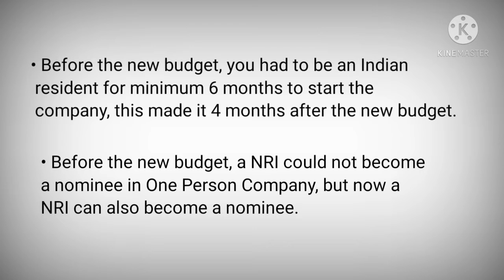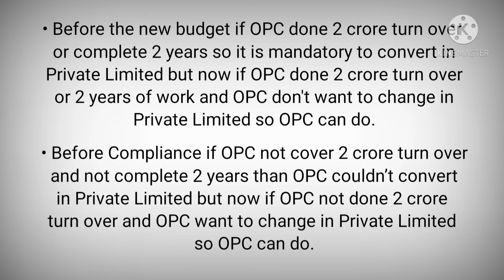Changes In Company Low || Impact On One Person Company Of Budget 2021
Everything About One Person Company

Topic What change in OPC Rules after new Budget

1. Before the new budget, you had to be an Indian resident for minimum 6 months to start the company, this made it 4 months after the new budget.

2. Before the new budget, a NRI could not become a nominee in One Person Company, but now a NRI can also become a nominee.

3. Before the new budget if OPC done 2 crore turn over or complete 2 years so it is mandatory to convert in Private Limited but now if OPC done 2 crore turn over or 2 years of work and OPC don't want to change in Private Limited so OPC can do.

4. Before Compliance if OPC not cover 2 crore turn over and not complete 2 years than OPC couldn’t convert in Private Limited but now if OPC not done 2 crore turn over and OPC want to change in Private Limited so OPC can do.